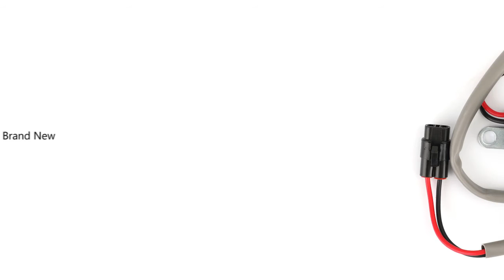Areyourshop Pick-Up Coil Sensor Fit for Suzuki DF 40-140Hp 1998-2017 32160-87J10 32160-87L00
Features:
Brand new pickup/pulsar coil for you to repair your stator.
Direct replacement to your original unit.
Plug-and-play, direct fit, easy installation.
Often unavailable from the OEM manufacturer.
All products shipped are tested.

Specifications:
Condition: Aftermarket 100% Brand New
Quanity: 1PC
Type: Pick up pulsar coil

Dimensions:
Height: 19.9mm
Length: 23.2mm
Width: 18.75mm
Bracket center to center: 35.2mm
Wires length: Approx.500mm

Other Specifications:
Number of wires: 2
Number of plugs: 1

PART NUMBER(S):
32160-87J10
32160-87L00

Package Included:
1x Pick up pulsar coil

(Compatibility Chart is for Reference ONLY!!!)
(Please Compare with Your faulty unit and the image we provided to Decide Fitments)

NOTE:
Not following these instructions may result in damaging the part or other components on your vehicle.
-By using a small soldering iron weld the wires to the ones on your OEM wiring harness.
-Insulate your solders with heat shrink.
-Before attempting to start your vehicle, adjusting the air gap is necessary for certain models.
-Rotate the fly wheel by hand so the raised node is lined up with the pick up /pulsar coil and adjust as close as possible, but no less than 0.010 in.
-If no spark or erratic spark, switch the wires at the plug.

Warranty:
Returns: Customers have the right to apply for a return within 60 days after the receipt of the product
24-Hour Expert Online: Solve your installation and product problems